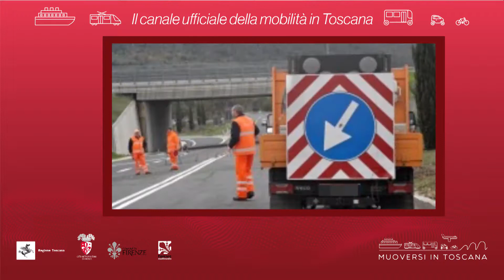Muoversi in Toscana - Edizione delle 16 del 30 novembre 2018